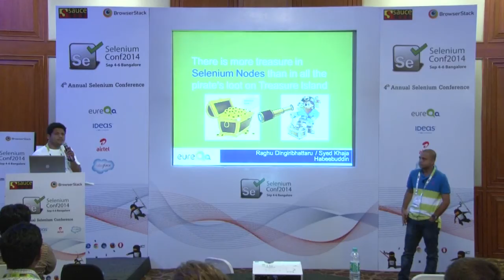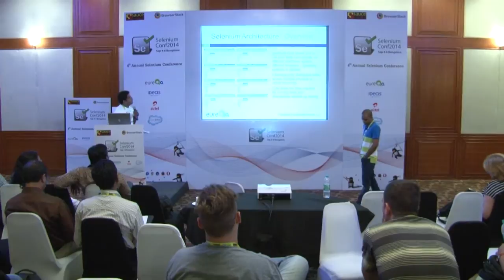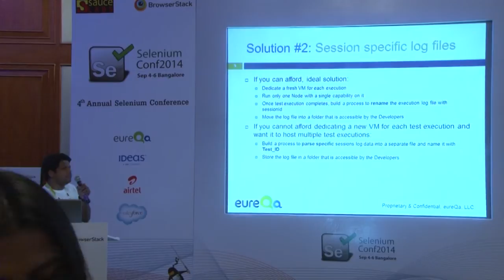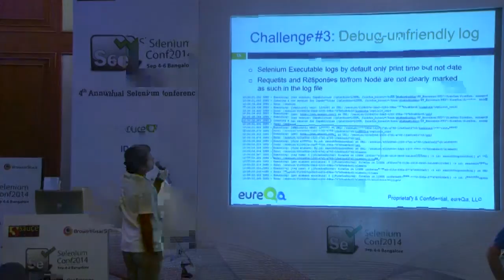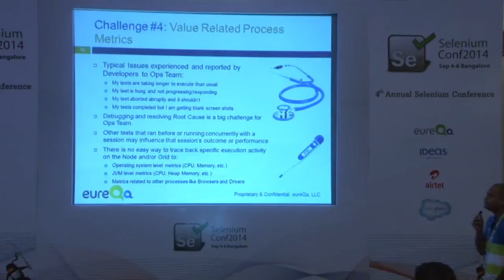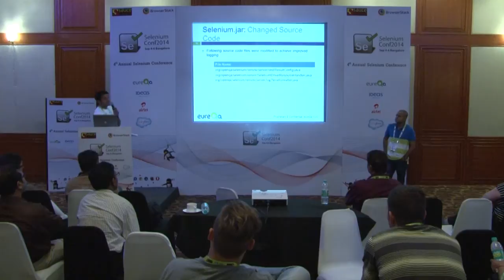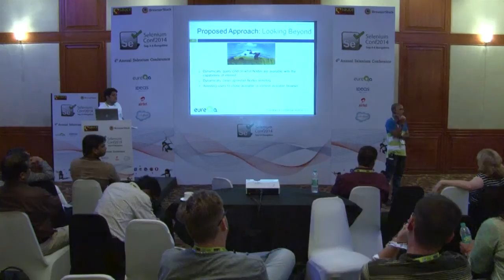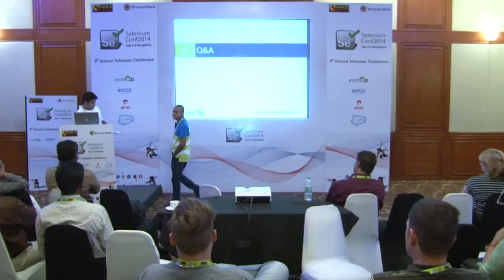There is more treasure in Selenium nodes than in all the pirate's loot on Treasure Island.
There is so much valuable data that Selenium Nodes writes into log file(s) when tests get executed on them. So much of this data is not mined for actionable intelligence.

In this session, we will show you how operating system level metrics can be combined with data from Selenium nodes to result in rich actionable intelligence that will tremendously aid in the analysis of test failures, react to test execution flakiness, and to improve your automated test resiliency.

Speaker: Syed Khaja Habeebuddin eureqa, LLC India